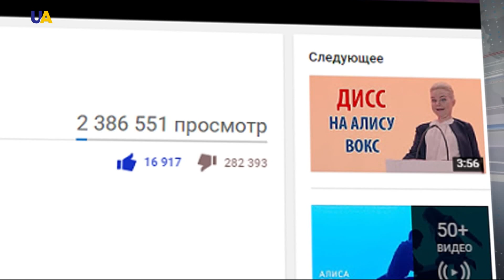Глас народа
12 июня в России прошли антикоррупционные митинги. В разных городах на протест вышли тысячи человек. Активисты призывали власть улучшить ситуацию в стране.